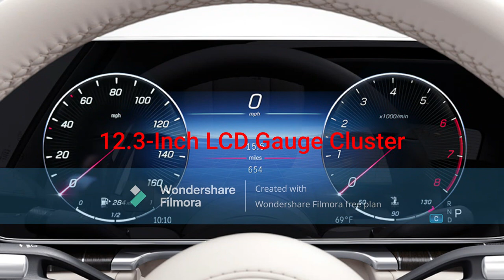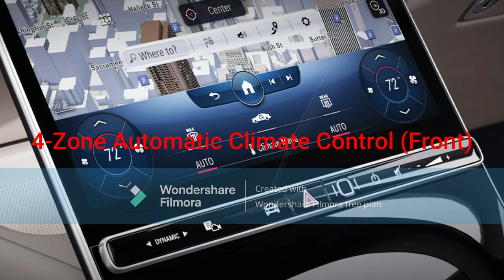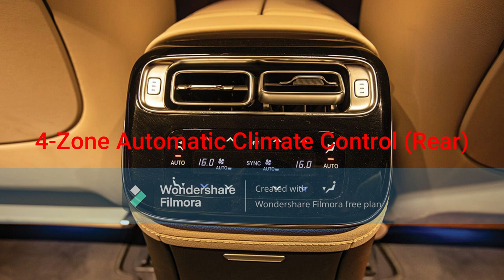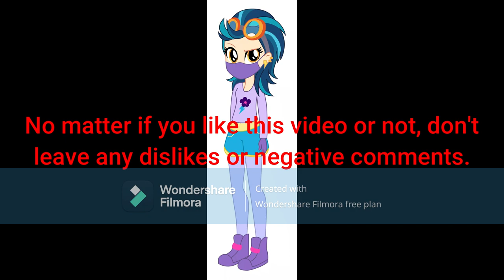Indigo Zap's 2023 Mercedes-Benz S580 4Matic AMG Line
Indigo Michelle Jessica Zap drives a new 2023 Mercedes-Benz S580 4Matic AMG Line.
- Exterior Color: Emerald Green Metallic
- 20-Inch AMG Multispoke Alloy Wheels
- 4.0L DOHC 32-Valve Twin-Turbocharged V8 Engine with EQ Boost Mild-Hybrid Starter Generator (M176 DE40 LA)
- 12.3-Inch LCD Gauge Cluster
- Half Black Piano Veneer/Leather Steering Wheel
- 9G-TRONIC 9-Speed Automatic Transmission
- Electronic Parking Brake with Auto Hold
- Automatic Headlights
- Automatic Windows
- 12.8-Inch Mercedes-Benz User Experience (MBUX) Interface with Burmester High-End 4D Surround Sound System
- 4-Zone Automatic Climate Control (Front)
- Frameless Auto-Dimming Rear View Mirror with Garage Homelink
- Dual Glass Sliding Sunroof
- Sienna Brown/Black Perforated Exclusive Nappa Leather Interior with Slate Poplar Wood Interior Trim
- Power Seat Controls with 3-Person Memory (All 4 Seats)
- Rear Seat Entertainment System
- Rear Seat Mercedes-Benz User Experience (MBUX) Detachable Tablet
- 4-Zone Automatic Climate Control (Rear)
- Power Retractable Door and Rear Sunshades
- Rear Seat Refrigerator for Drinks
- Massive Rear Trunk Space
- Power Trunk Lid with Lock Button